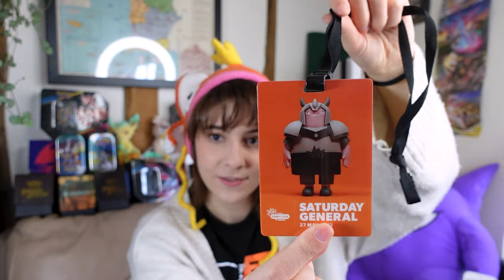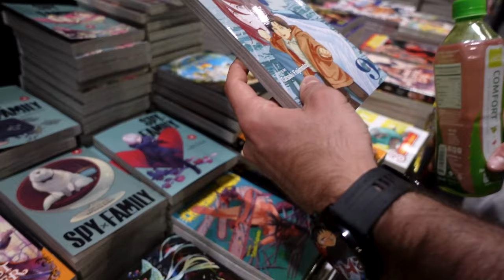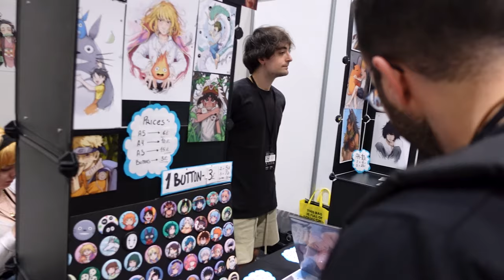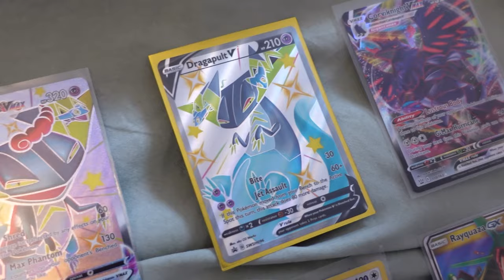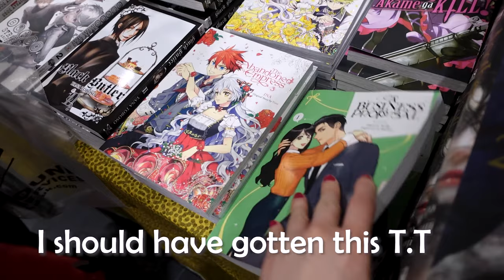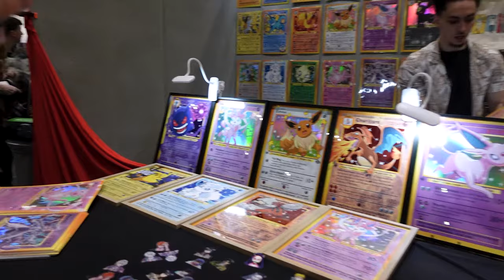We need to talk about the London MCM Comic con... My experience and a little vlog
Hello Everyone! It's been a while since I published on this channel! Today I'm sharing with you my experience at this year's MCM Comic Con in London.
There were a lot of issues that need to be addressed. This will let you know what happened and hopefully, in the next edition, these issues will be sorted.